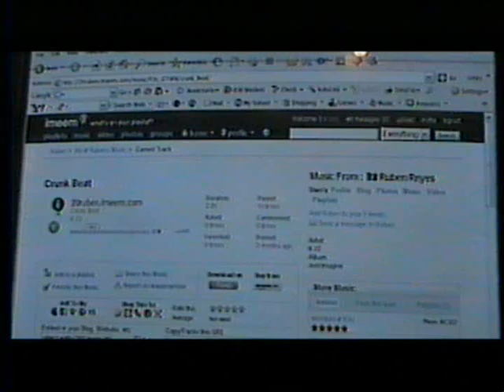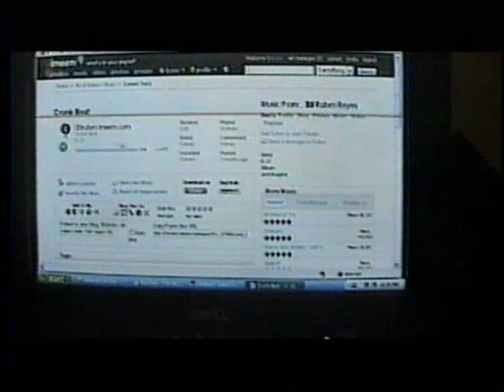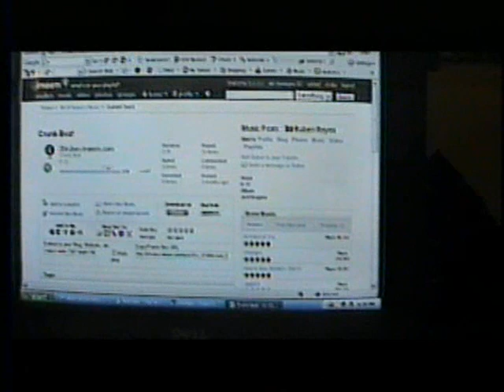Kid J and Hustla B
Actin A Fool In Front Of The Camera